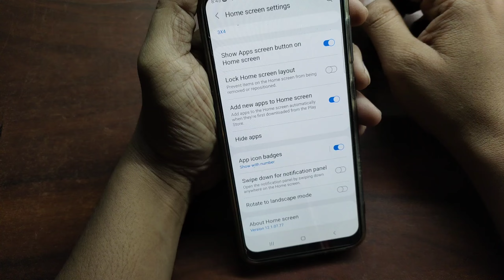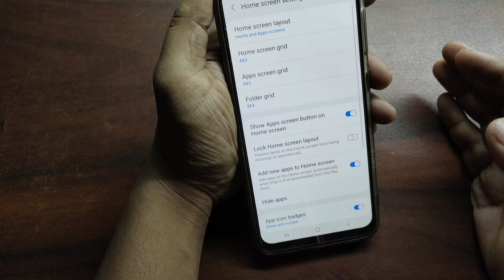Samsung App Hide Kaise Karte Hain | Hide App Samsung Phone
Kya aap sikhan chahte hai ki samsung app hide kaise karte hain  to aap sahi video me aaye ho me aapko apne phone yani samsung ke mobile me app hide karke batane wala hi hide app samsung phone iske liye aapko me kuch aasan tarike batane wala hi jisko aap aasani se follow karke apne samsung ke phone me apps ko hide ke saath saath unhide bhi kar sakte ho